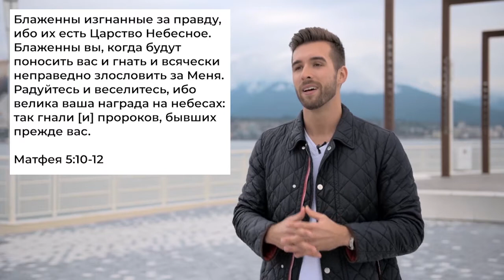ЖИВЯ КАК ИИСУС. «Слово Жизни» (12)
Вы когда-нибудь встречались с кем-то или знали кого-то, чей образ жизни захватывал вас? Когда вы видели, как они жили и взаимодействовали с другими, проводили свое время, мечтали – всё это настолько вдохновляло вас, что вы хотели быть похожими на них.

Так кто тот человек, на которого вы хотите стать похожим? Это может быть родственник или друг, звезда или известная личность, на которую вы подписаны в инстаграм. Прекрасно, когда мы можем учиться у других, позволяя их образу жизни позитивно влиять на нашу жизнь.

Был один человек, который показал нам самый чудесный путь. И эта личность – Иисус. Мы рассмотрим 4 ключевые заявления, которые сделал Иисус о том, как жить самым чудесным образом.